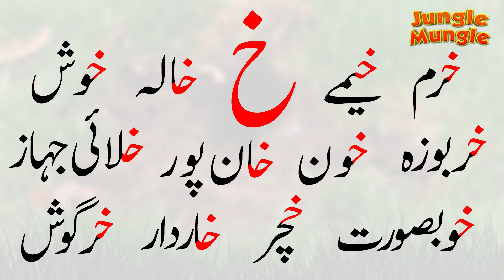Jungle Mungle Episode 10 | Khae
Jungle Mungle Episode 09 Khae

Jungle Mungle is a puppet show for children teaching the Urdu language, along with storytelling and songs.

We are trying to spread Urdu language knowledge to children in a playful environment.